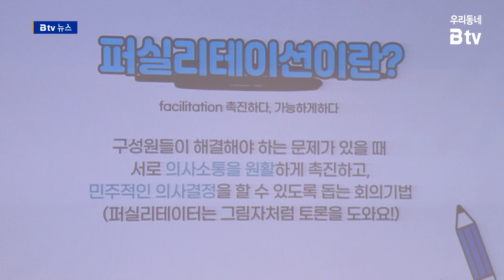한바탕전주 시민대토론회 개최…의제 '강한 전주'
전주시가 마련한
'2022 한바탕전주 시민대토론회'가
시민 100여 명이 참석한 가운데
20일 열렸습니다.

'내가 만드는 강한 전주!'를
의제로 진행된 이날 토론에서는
'강한 도시', '강한 경제',
'강한 문화', '강한 복지' 등
4개 분야 분임 토론으로 진행됐습니다.

토론에는 공개모집을 통해 신청한
시민들이 토론자로 참여했으며,
전문 퍼실리테이터가 진행을 맡았습니다.

시는 제안된 정책을 검토한 뒤
향후 시정에 반영할 예정입니다.